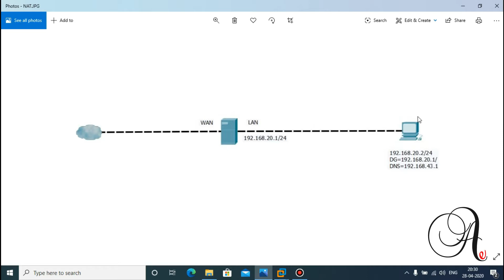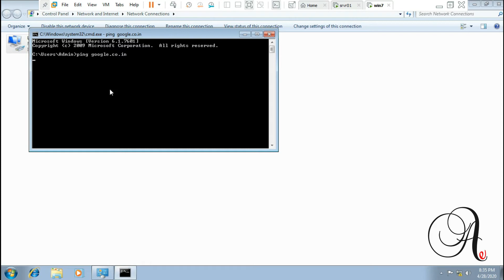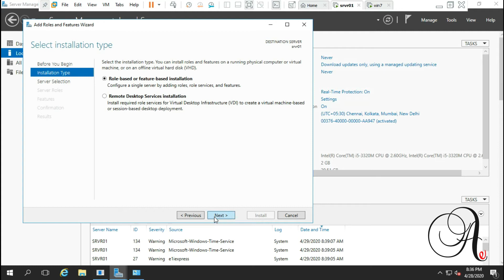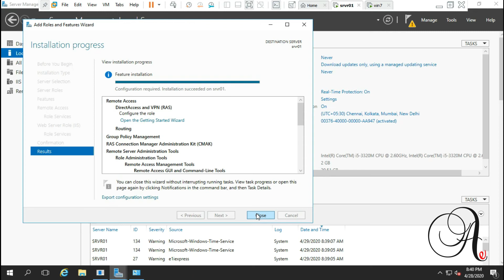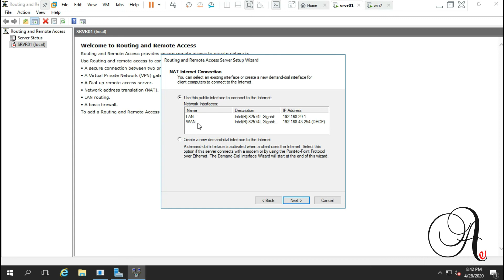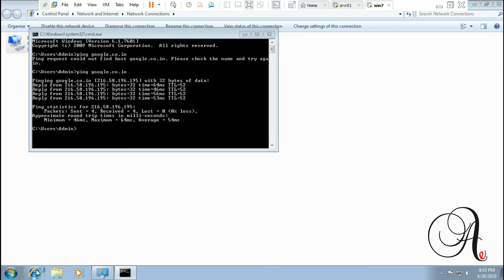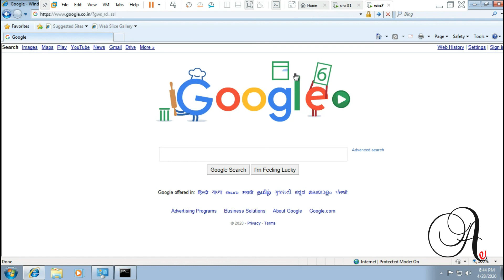Configuring NAT in server 2016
It enables private IP networks that use unregistered IP addresses to connect to the Internet. NAT operates on a server 2016, usually connecting two networks together, and translates the private (not globally unique) addresses in the internal network into legal addresses, before packets are forwarded to another network.